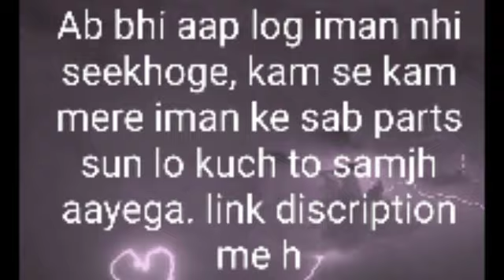Warning ⚠️|Aakhri moka bacha h iman seekhne ka | Abdul Waris